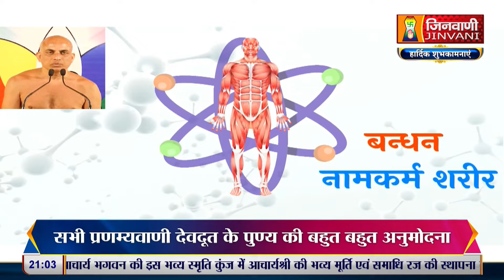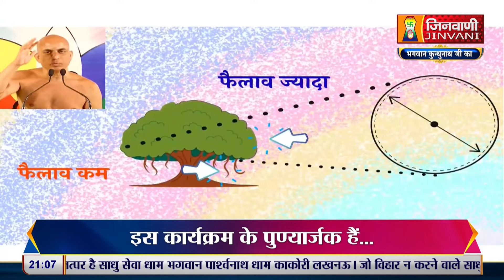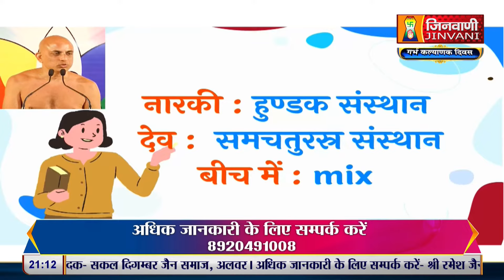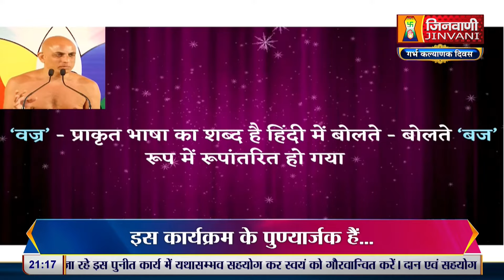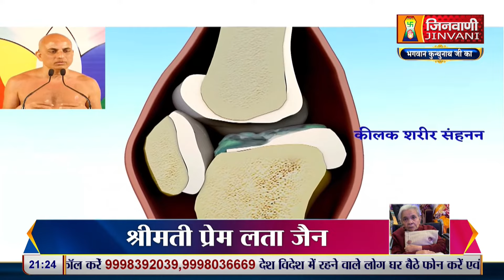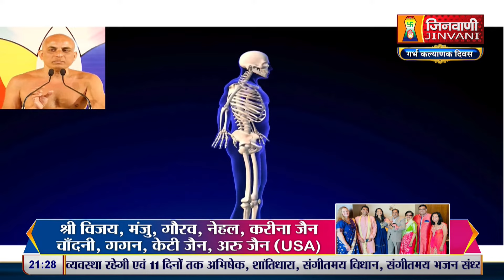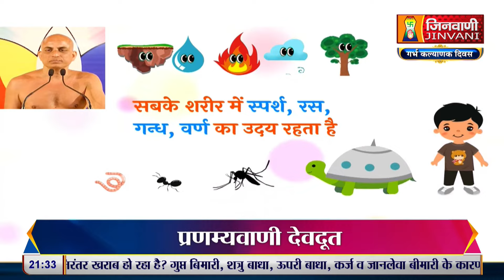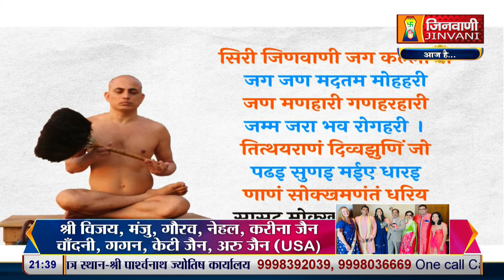हड्डियों को मजबूत करने के क्या हैं उपाय ? | Pranamya Sagar Ji Maharaj | 30 July 24 | A012210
हड्डियों को मजबूत करने के क्या हैं उपाय ? | What are the ways to strengthen bones ? | Pranamya Sagar Ji Maharaj | 30 July 24 |  A012210